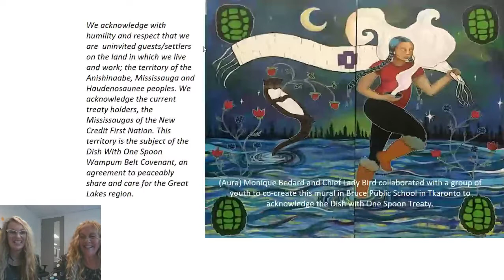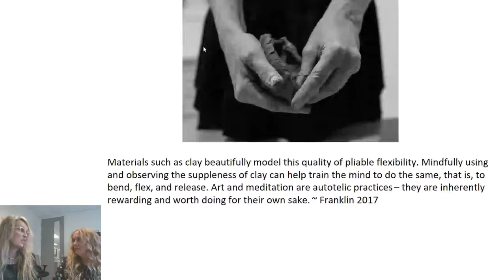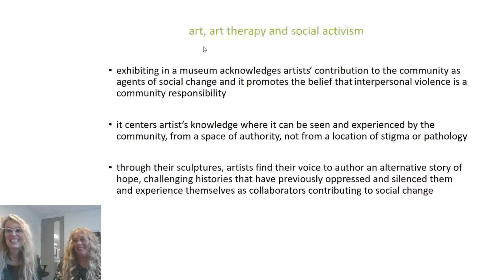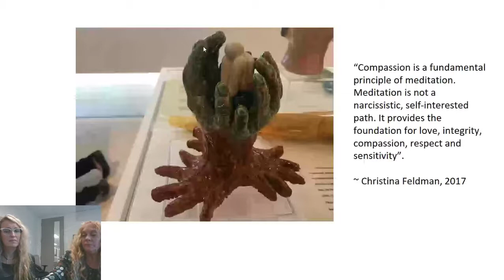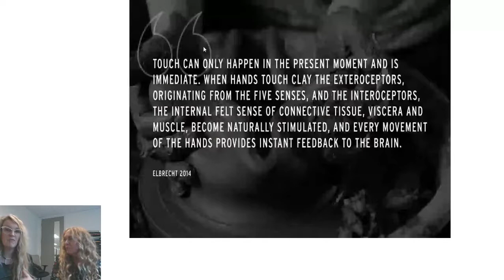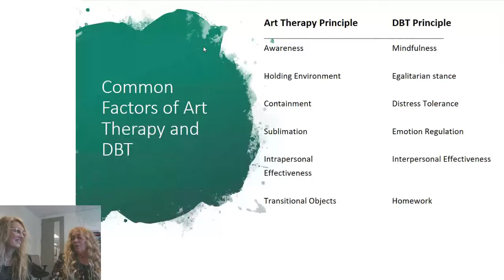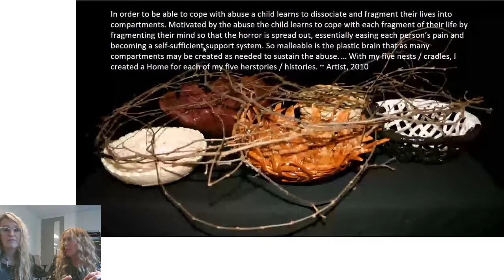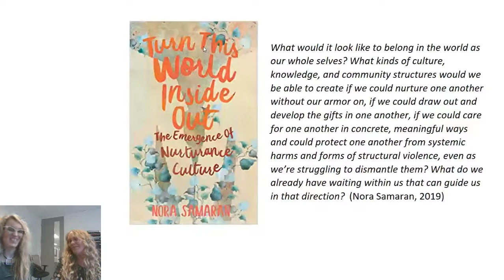Clay Based DBT & Sensorimotor Approaches for Transforming Interpersonal Trauma_January 27, 2020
PRESENTERS: Suzanne Thomson & Shelley Kavanagh
DESCRIPTION: This webinar will focus on: how the unique medium of clay can transform trauma; how children, youth and adults transform their experiences of trauma through sculpture; how clay can be used as a tool for sensory processing; and how clay can be paired with DBT skills to engage dialectical dilemmas.